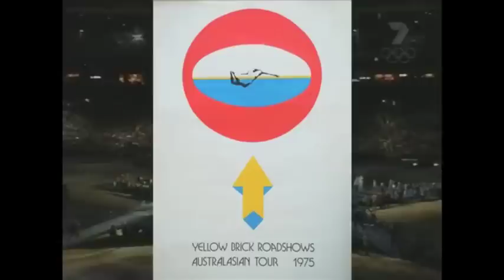Nigel Triffitt, A Celebration Part 2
Nigel Triffitt - Part Two of a 3-part recording of the Celebration of Nigel's Life & Art held at the Arts Centre Melbourne on August 27 2012.  Nigel died in July 2012.
The Master of Ceremonies here is Red Symonds - in a former life the lead guitarist with Skyhooks.
Permissions were obtained to use various elements of this Showreel as part of the Celebration event.  Please respect the copyright of all those whose work contributed to this Showreel by viewing it within YouTube because you were unable to personally attend this celebration event. Please do not make any copy of any part of it.  Ever!